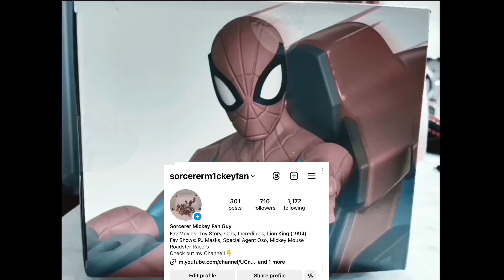Disney Magic Kingdoms Hercules Event 2024 Chapter 1(Hera’s Storyline)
The brand new Hercules event just started in Disney Magic Kingdoms!